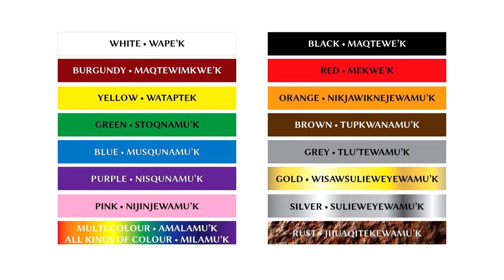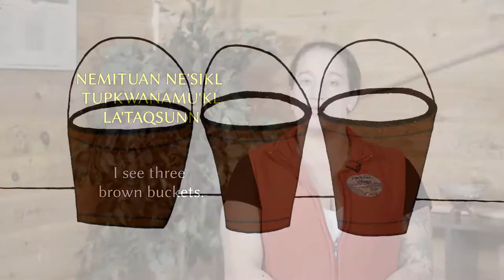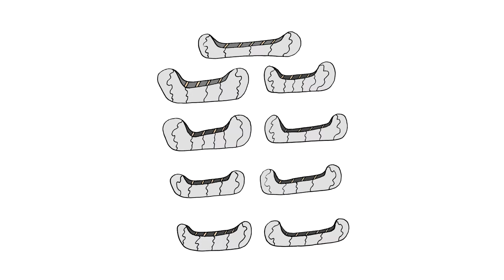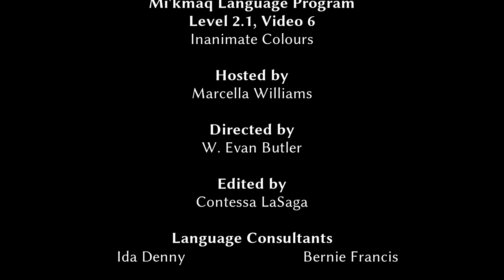NVMLP - Level 2.1 Video 06 - Inanimate Colours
This video continues to explore the plural forms of colours, this time looking at inanimate objects.